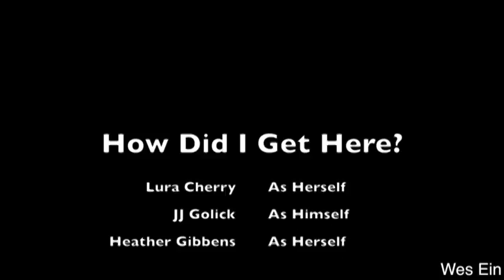Wes Ein How Did I Get Here?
I learned a lot in Digital Cinema I. We started with the most fundamental and important part of filming which is the rule of thirds. We also learned about the different types of shots and when to use them. We then learned how to edit using Final Cut Pro. I'll admit it wasn't all that easy at first but after a few projects and getting the hang of it, I started to feel comfortable. I really had to work on my acting. I was really nervous in the beginning but soon I started to get a little better (not that much though). I took this class because I had to but I started to like it. overall I am glad to have been a part of thee film making process.